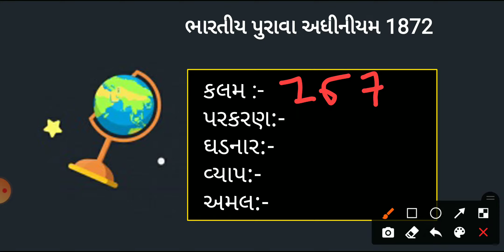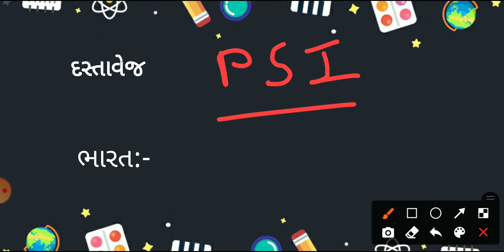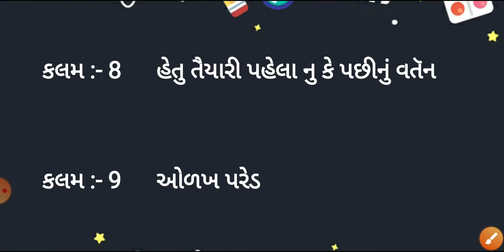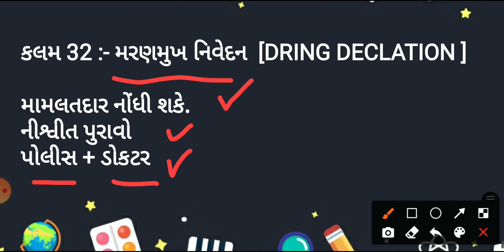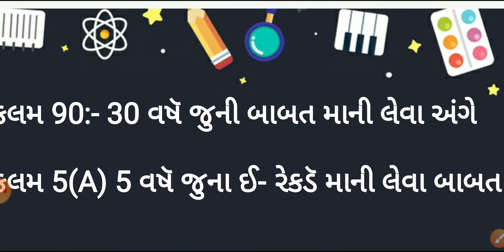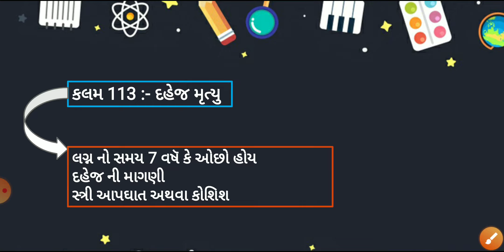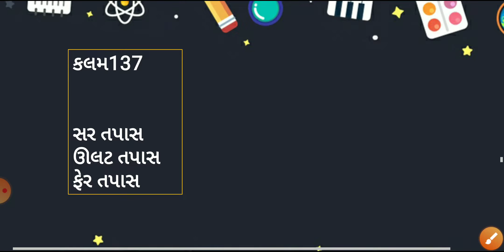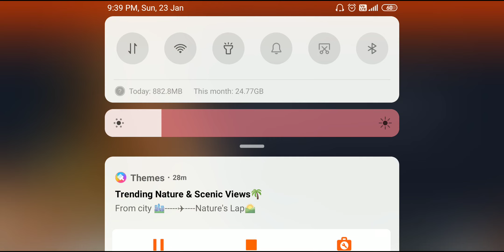ઈન્ડીયન એવિડન્સ એકટ |Gujarat police kaydo| કાયદો |👉ગુજરાત પોલીસ|indian Evidence act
Hello dosto!

 This video is makes for all Ground pass student . if you are passed Gujarat police constable Or PSI GROUND PASS. Gujarat police constable bandharan, Gujarat police kaydo, Gujarat police ipc, Gujarat police constable ipc 1860 , Gujarat police bharti chamachar, Gujarat police constable Crpc, Gujarat police constable bandharan, Gujarat police constable GK |GUJARAT POLICE CONSTABLE IMP BOOK |Gujarat police new bharti 2022| Gujarat police constable Lecture |Gujarat police constable kaydo| ગુજરાત પોલીસ કોન્સટેબલ ભરતી| ગુજરાત પોલીસ કોન્સટેબલ કાયદો| કાયદો| બંધારણ | ભરતી ચમાચાર.

Gujarat police constable kaydo
Gujarat police
Psi IMP kaydo
કાયદો
ઈનડિયન એવીડન્સ એકટ